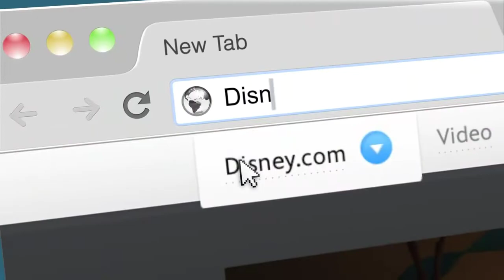Where's My Water?: Swampy's Underground Adventures Promo (Disney Channel)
Created by Xiaomi Screen Recorder.